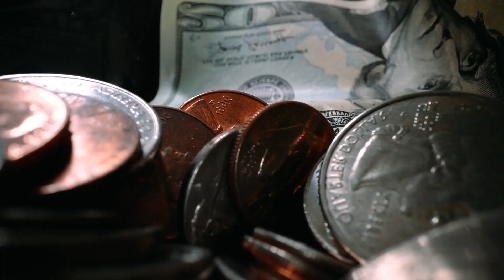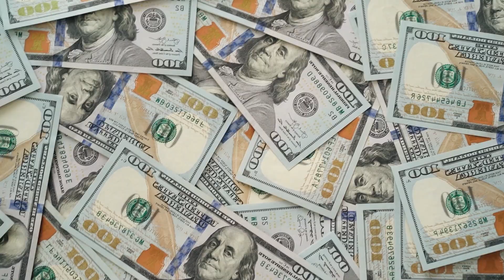🚨 De romper su contrato con Gol Perú, 🤑, el más grande anhelo que perdería Alianza Lima🔥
De romper su contrato con GolPerú, el más grande anhelo que perdería